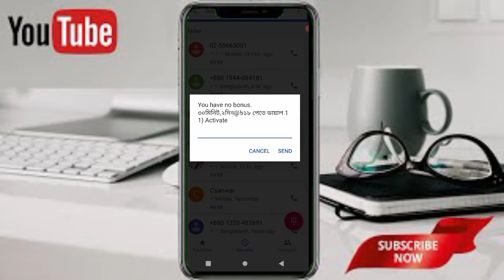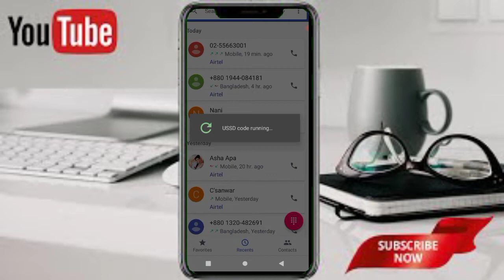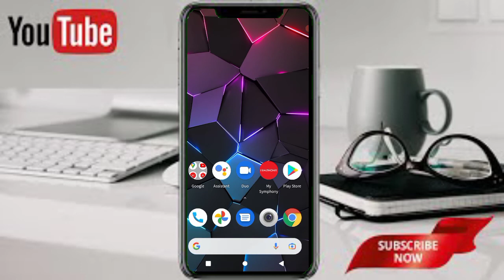এয়ারটেল সিমের মিনিট দেখবো কিভাবে | How to check airtel sim minute 2022